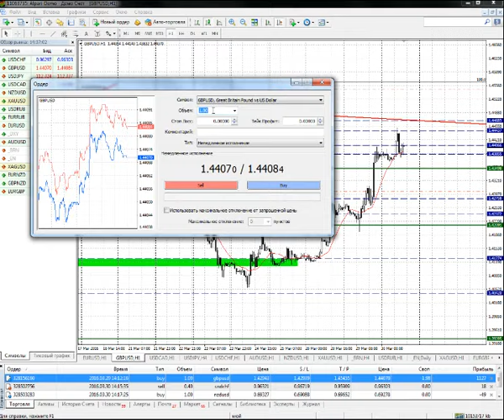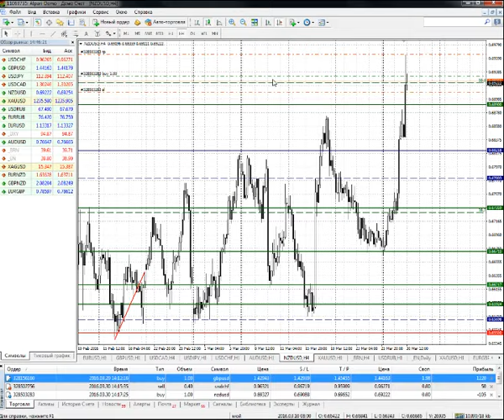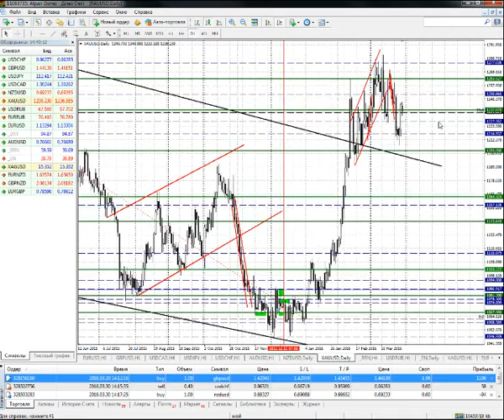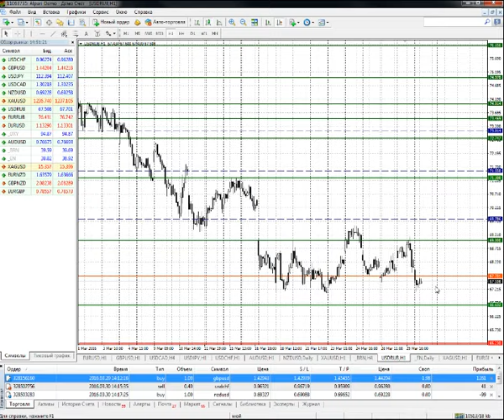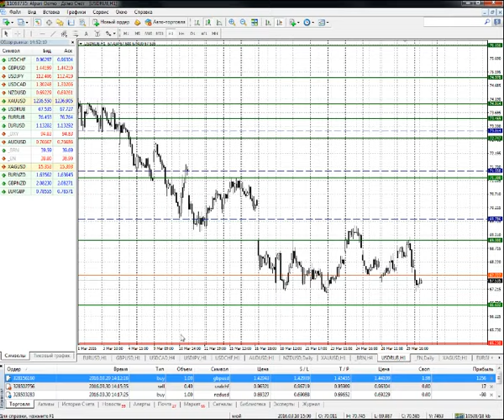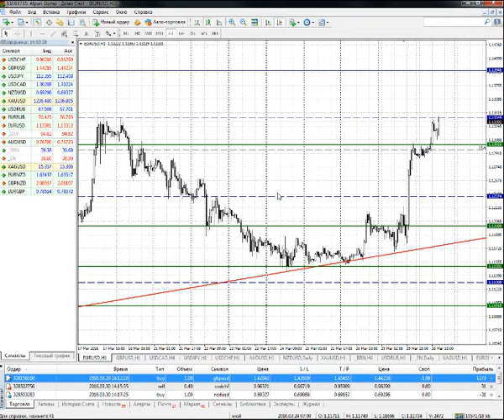Анализ основных валютных пар за 30 03 16 Часть 2